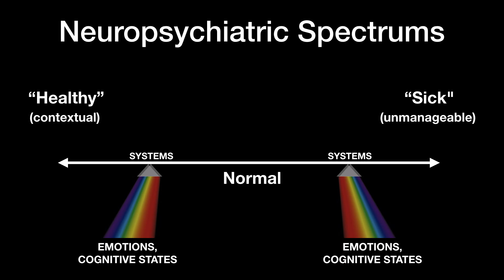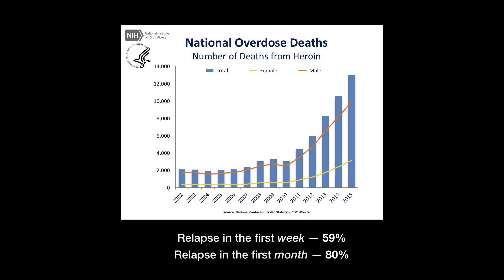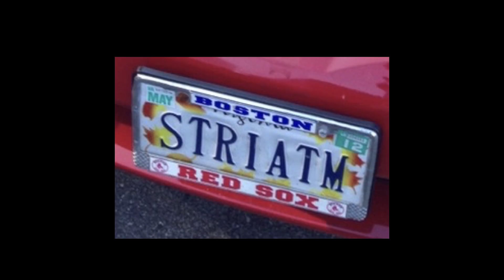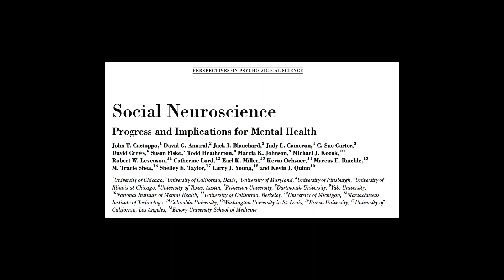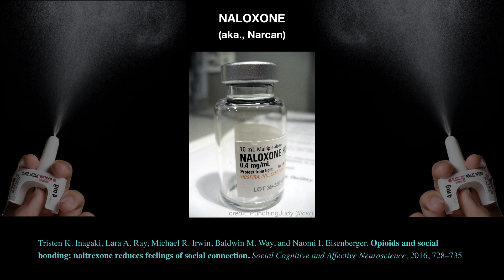Disconnected Brains: How isolation fuels opioid addiction | Rachel Wurzman | TEDxMidAtlantic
Addiction to opioids is now officially a national emergency. But why are addiction rates spiking and what can we do about it? Neuroscientist Rachel Wurzman shares new research about how the brain reacts to opioids, replacing the sense of community and belonging human beings are losing. We are beginning to understand that solving the opioid epidemic will require us to focus on social factors surrounding those addicted. Dr. Rachel Wurzman is a Fellow with the Center for Neuroscience and Society, and a Postdoctoral Research Fellow in Neurology with the Laboratory for Cognition and Neural Stimulation at the University of Pennsylvania.

Rachel also currently serves as Director of Science on the Board of Directors for SeekHealing, a non-profit whose mission is to reduce addiction relapse cycles. Rachel is the author of over 20 peer reviewed journal articles and book chapters on various topics
in developmental, cognitive, and systems neuroscience, neuroethics, and science policy.

Previously, Rachel served as an Intern in the Science Division of the Office of Science and Technology Policy in the Executive Office
of the President of the United States, a Neuroscience Scholar Program Fellow with the Society for Neuroscience, and a Researcher
in Residence in the Neuroethics Studies Program of the Pellegrino Center for Clinical Bioethics at Georgetown University. This talk was given at a TEDx event using the TED conference format but independently organized by a local community.